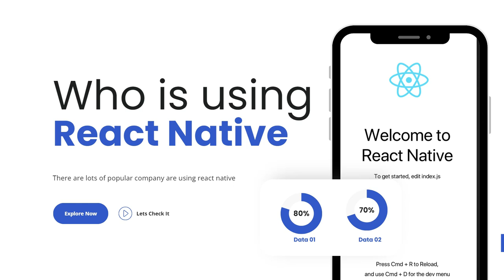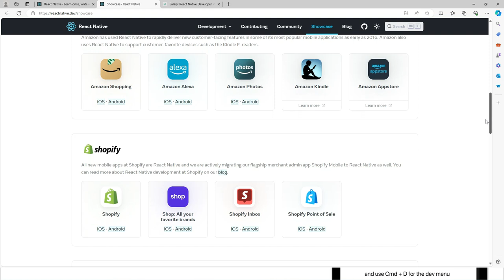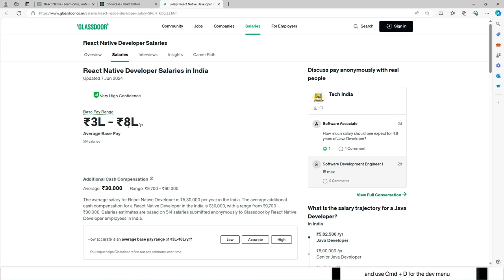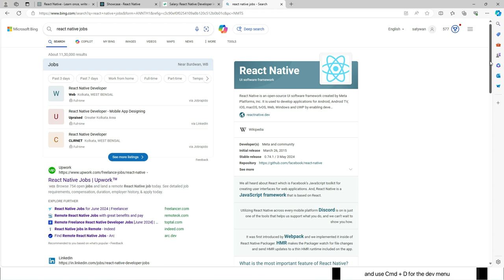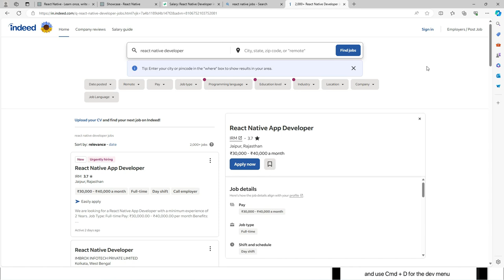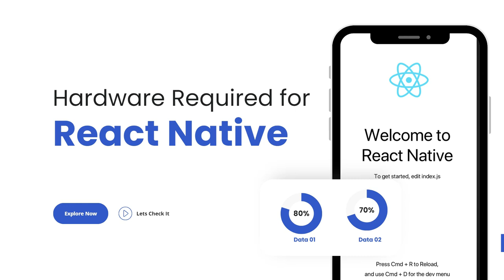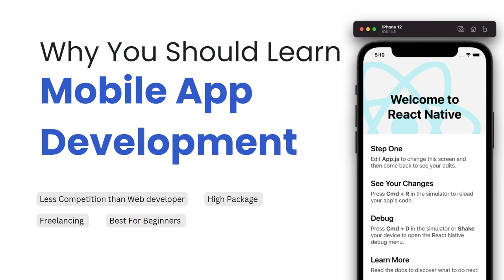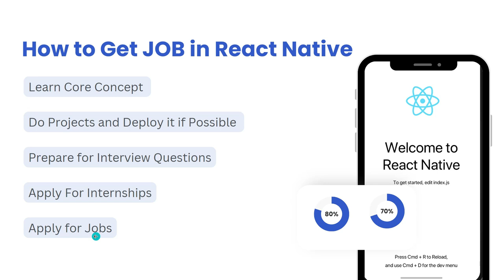React Native Tutorial in Hindi #1 Introduction | What is React Native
in this video we will learn introduction to react native by which we can build android app and ios app.

Introduction (00:00)
What is React Native (01:35)
Who is Using React Native (03:18)
Jobs and Salary (05:52)
Hardware Required (08:34)
Prerequisites Knowledge (09:43)
Why Mobile App Development (10:27)
How to Get Jobs (14:02)